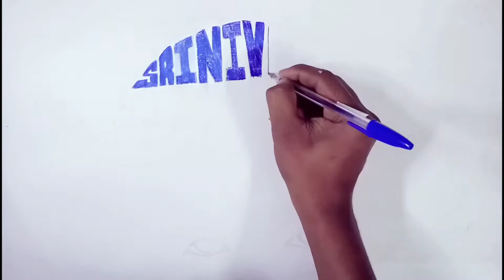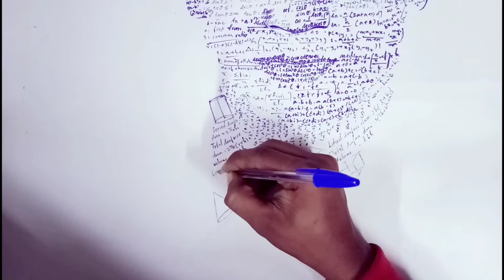My artwork ,which set a record in Asia 🌏 book of records and India 🇮🇳 book of records